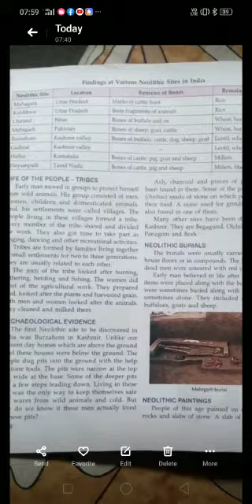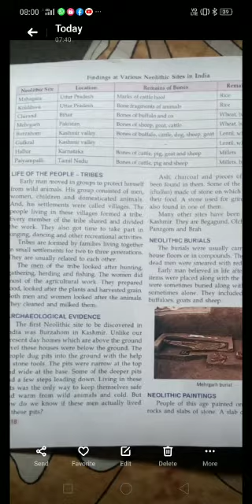Social Science-8-7-20-By Nitu Sinha